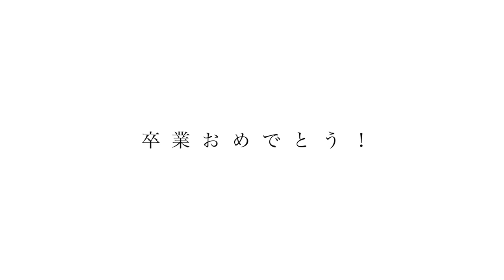【卒業写真／荒井由実 】サックスで吹いてみた【ユッコ・ミラー】Graduation Photo - Yumi Arai - Saxophone Cover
荒井由実さんの「卒業写真」をジャズアレンジしてサックスで吹いてみたよ！
Music Video by Yucco Miller performing "Graduation Photo".

作曲：荒井由実
編曲：ユッコ・ミラー
Alto Sax：ユッコ・ミラー

ユッコ・ミラー (サックス奏者)

2016年9月キングレコードよりメジャーデビューし、テレビや雑誌を賑わす実力派のサックス奏者。
3歳よりピアノを始め、高校で吹奏楽部に所属しアルトサックスを始める。
在学中よりパリ・ウィーン等、海外演奏旅行、数々のコンテストにてグランプリ等受賞。
河田健氏、川嶋哲郎氏、エリック・マリエンサル氏に師事。

 キャンディー・ダルファー本人から演奏を気に入られ、キャンディー・ダルファー来日公演に異例のスペシャルゲストとして出演。
グレン・ミラー・オーケストラのジャパンツアーにスペシャルゲストとして出演を果たすなど国内外で活躍するトップミュージシャンと多数共演。
韓国やマレーシアなどの海外でのジャズフェスティバルにも出演するなど、世界的に高い評価を得ている。

2016年にリリースした1stアルバム「YUCCO MILLER」は、グラミー賞受賞アーティストのロニー・プラキシコがサウンドプロデュースを務め、ニューヨークにて録音。
2018年にリリースした2ndアルバム「SAXONIC」は、JAZZ JAPAN AWARD 2018 アルバム・オブ・ザ・イヤー（ニュースター部門賞）を受賞。
 ピコ太郎のプロデューサーとしてもお馴染みのプロデューサー古坂大魔王とのコラボ曲も収録した。
2019年にリリースした3rdアルバム「Kind of Pink」は、グラミー賞を3度受賞したデビッド・マシューズがアレンジとピアノで参加。

地上波人気テレビ番組への出演、テレビCMミュージックの作曲・演奏、アパレルブランドのPVに主演モデルとしても出演するなど多方面で活躍している。
2018年からはYouTuberとしての活動も展開し、その後1年足らずにして、ユッコ・ミラー公式YouTubeチャンネルのチャンネル登録者は10万人を超え、総再生回数は1500万再生回数を突破。
自身のブログの一日の最高アクセス数が40万アクセスに達し、Ameba芸能人・有名人ブログの人気ランキングにて第1位を獲得、また、JazzPage人気投票サックス部門で第1位を獲得するなど、インストゥルメンタルアーティストとして類希な人気を集めている。

【ユッコ・ミラーのライブコンサート情報】

★3/22(金) 京都 Bonds Rosary
★3/23(土) 大津 HAIKYO
★3/24(日) 滋賀 臨湖
★3/25(月) 岐阜 Majorica Bamboo
★3/26(火) 豊橋 AVANTI
★3/28(木) 宇都宮 能満寺
★3/29(金) 福島 風街亭
★3/30(土) 岩手 奥州 アテローゴ
★3/31(日) 宮城 鮨処えんどう
★4/8(月) 宇都宮 金剛定寺
★5/4(土) 名古屋 スターアイズ
★5/5(日) 大阪 ロイヤルホース
★5/26(日) 埼玉 蕨市立文化ホール くるる
★6/16(日) 東京 ラドンナ原宿

【最新リリース】
ユッコ・ミラー 2ndアルバム「SAXONIC」好評発売中！
2018年3月14日発売
レーベル：KING RECORDS
KICJ-779　￥3,000＋税

【楽器のセッティング】
Alto Saxophone：Cannonball AVR-L
Mouthpiece：Beechler
Ligature：Beechler
Reeds：Vandoren Traditional
Strap：BREATHTAKING

〒107-0062 東京都港区南青山2-2-15 ウィン青山1214号
YUX Entertainment 「ユッコ・ミラー」宛